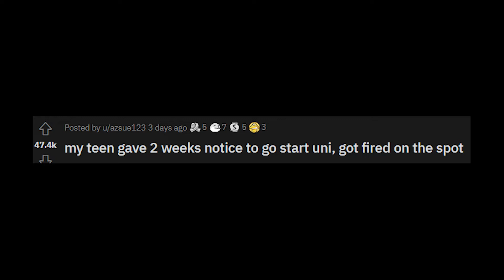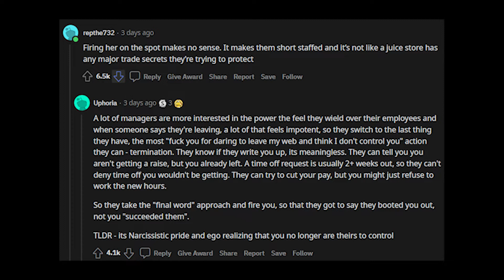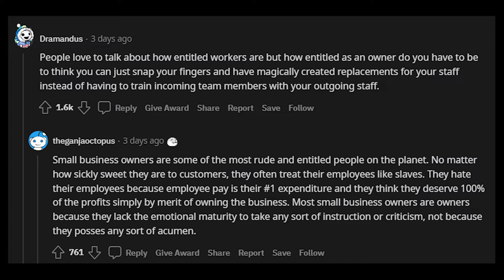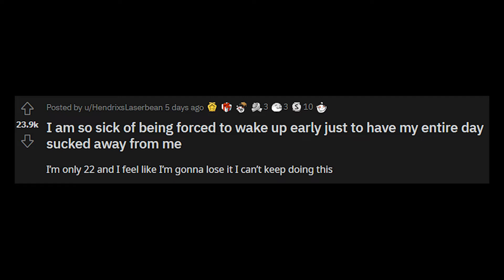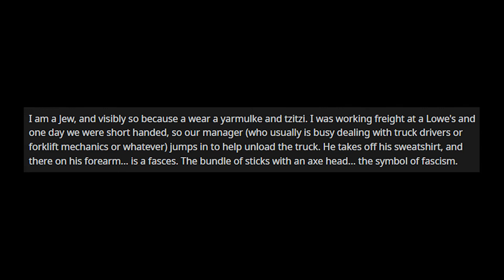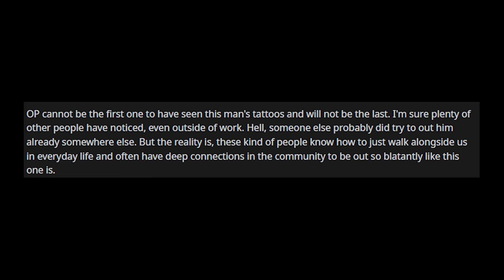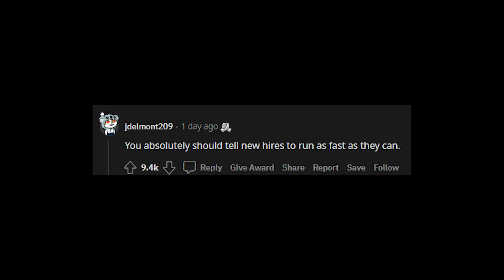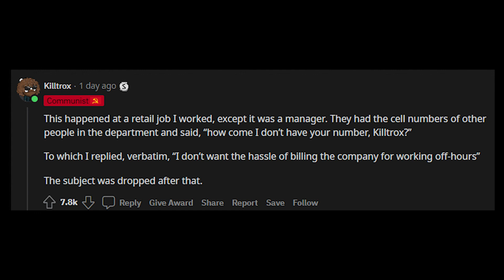My Daughter Got Fired From A Juice Store That Rhymes With 'Oyster Moose'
👍 Like this video for more Reddit Audio Antiwork Stories!👍

Chapters:

00:00 my teen gave 2 weeks notice to go start uni, got fired on the spot
02:07 “What, no notice?”

03:58 I am so sick of being forced to wake up early just to have my entire day sucked away from me

05:22 Fascist manager
08:30 Boss keeps whining about how no new hires stay longer than a week, meanwhile the job he’s hiring for permanently disables almost everybody who does it longer than a year
9:23 In the breakroom, just now